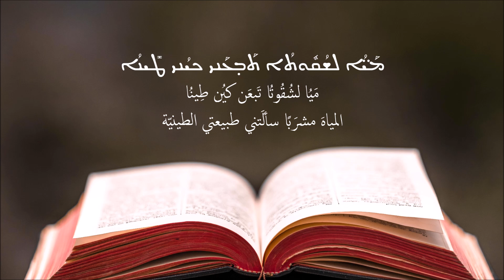ܟܶܦ̇ܢܶܬ ܟܡܳܐ ܙܰܒܢܺܝ̈ܢ | كفنت كمو زبنين | كم مرة جعتُ | أداء: غادة شبير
ܟܶܦ̇ܢܶܬ ܟܡܳܐ ܙܰܒܢܺܝ̈ܢ ܕܰܟܝܳܢܝ ܬܳܒܰ݀ܥ ܗ̱ܘ̣ܳܐ
كِفنِت كمُا زَبنِين دَخيُن تُبَع وُا
كم مرّةٍ جُعتُ كلّما طالبَتني بذلك طبيعتي

ܘܶܐܬܟ̇ܠܺܝܬ ܘܠܳܐ ܐܶܟ̇ܠܶܬ ܕܶܐ݀ܫܬܘܶܐ ܠܗܰܘ̇ ܛܽܘܒܳܐ
وِاتخلِيت ولُا إِخلِت دِاشتوِا لهَو طُوبُا
فامتنعتُ ولم آكُل لكي أستحِقَّ تلك الطوبى

ܕܰܢܛܺܝܪ ܠܨܰܝ̈ܳܡܶܐ
دَنطِير لصَيُمِا
المحفوظةَ للصائمين

ܡܰܝ̈ܳܐ ܠܫܳܩܽܘܬܳܐ ܬܰܒ̣ܥܰܢܝ ܟܝܳܢܝ ܛܺܝܢܳܐ
مَيُا لشُقُوتُا تَبعَن كيُن طِينُا
المياهَ مشرَبًا سألَتني طبيعتي الطينيّة

ܘܰܐܪܦܺܝ̇ܬܶܗ ܕܢܺܐܒ̣ܰܫ ܕܢ̣ܺܐܙܰܠ ܘܢܶܬܦ̣ܰܪܦܰܥ
وَارفِيتِه دنِيبَش دنِيزَل ونِتفَرفَع
فتركتُها تيبَسُ لتذهبَ وتتنعَّمَ

ܒܛܰܐܠܶܗ ܕܦܰܪܕܰܝܣܳܐ
بطَالِه دفَردَيسُا
بندى الفردوس